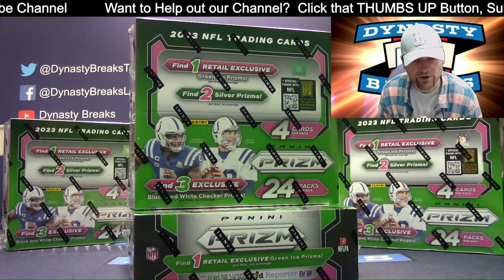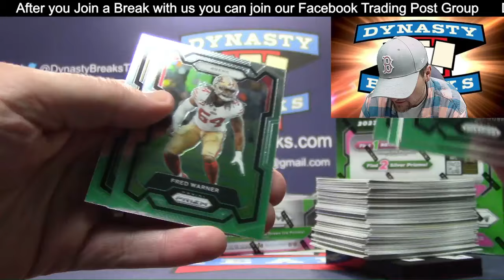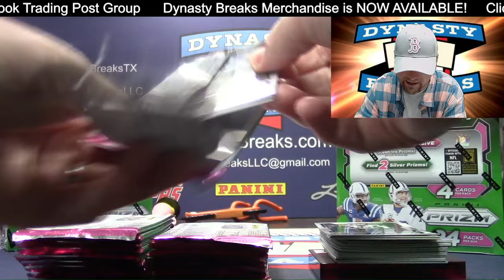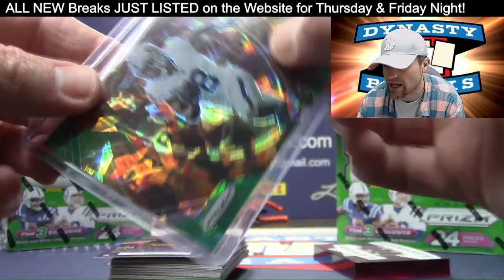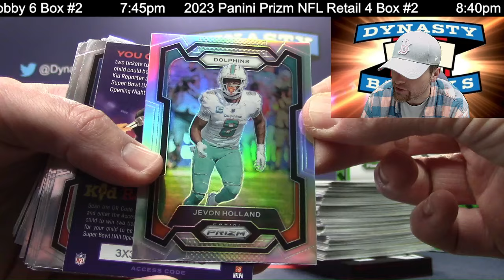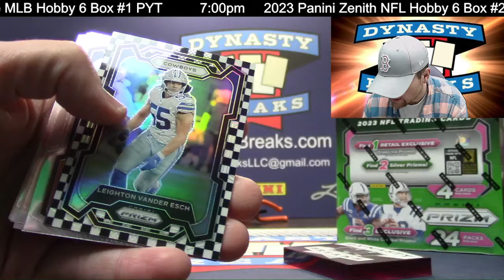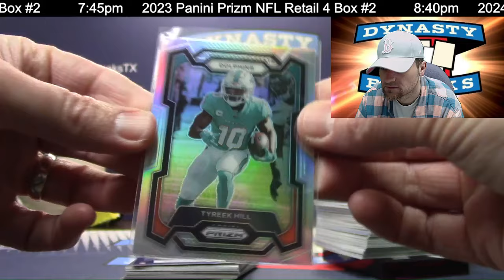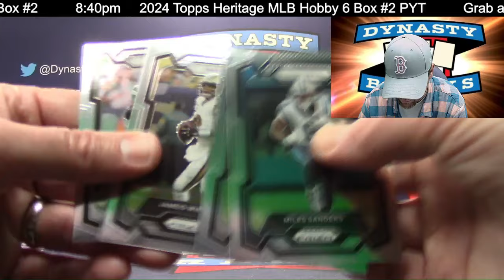2023 Prizm Football Card Retail 4 Box Partial Case Break #2 Sports Cards